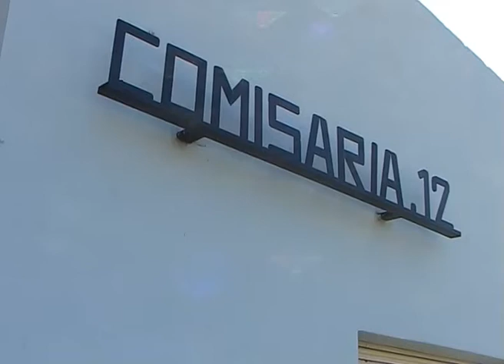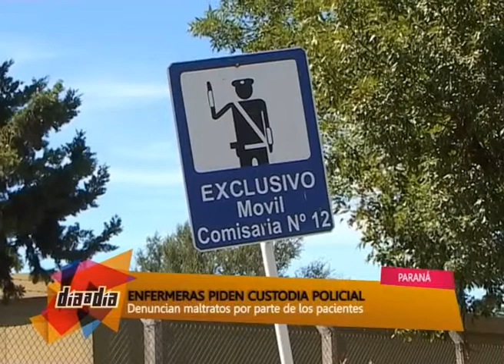NOTA PACIENTES AMENAZAN ENFERMERAS